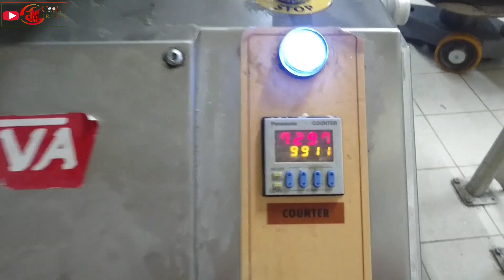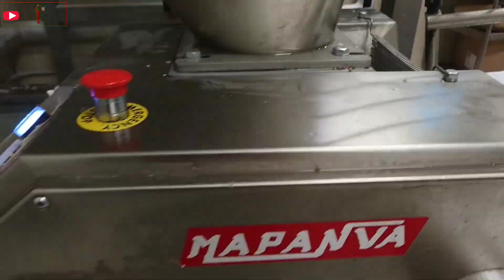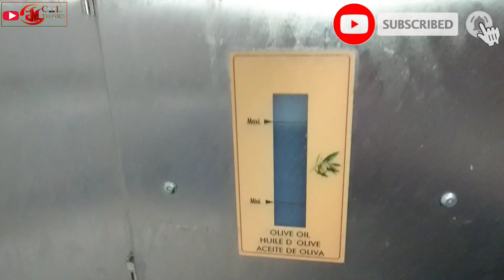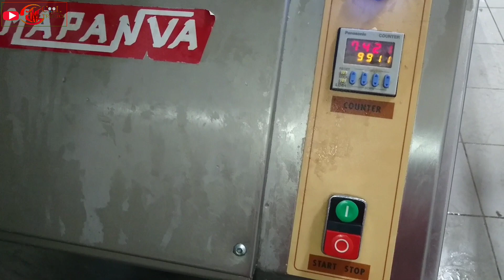Manpanva Dough Divider Machine visual checking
This video visual checking only after lenisin yan mga dough na tumitigas sa moving parts